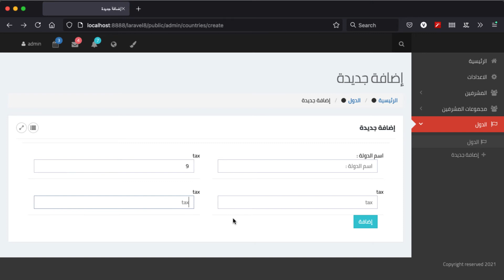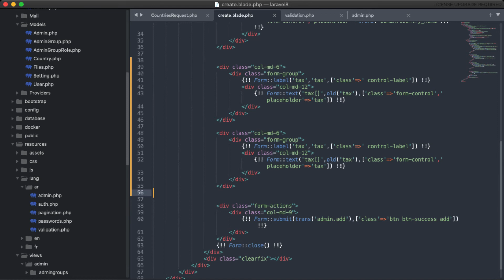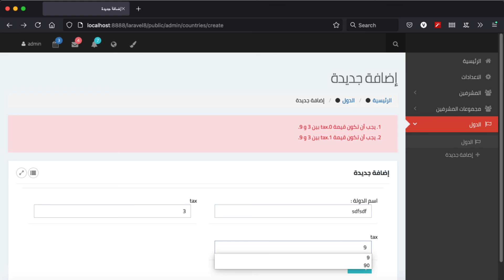#26 between min,max validation